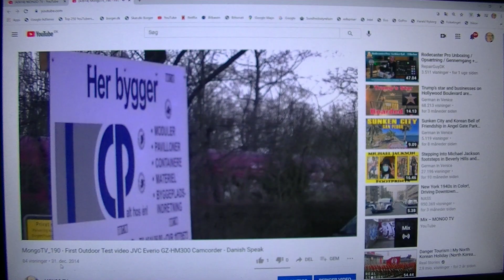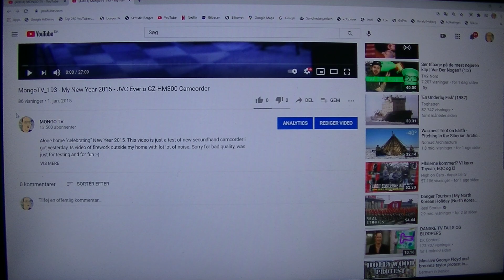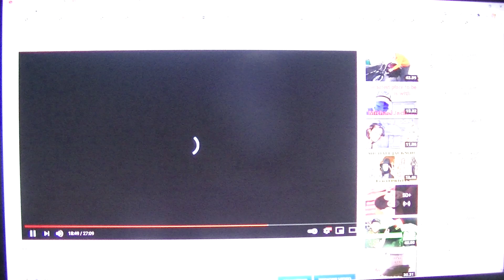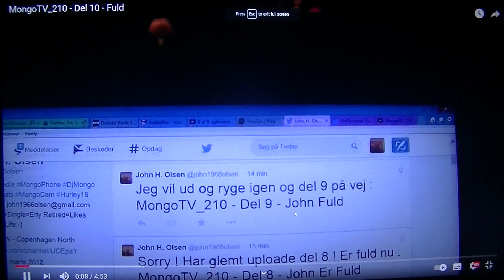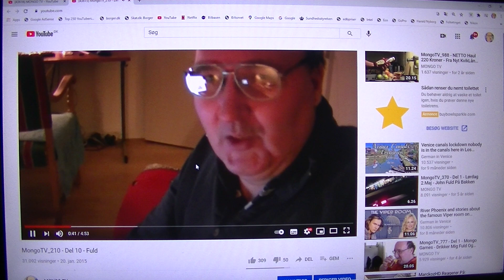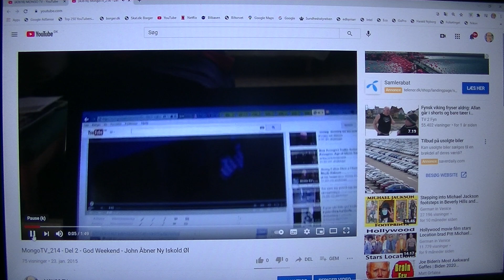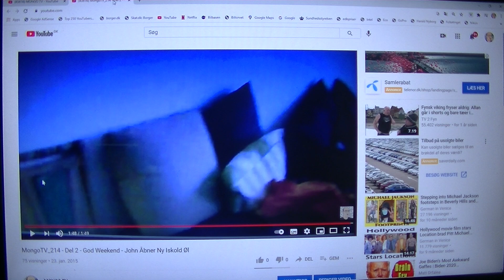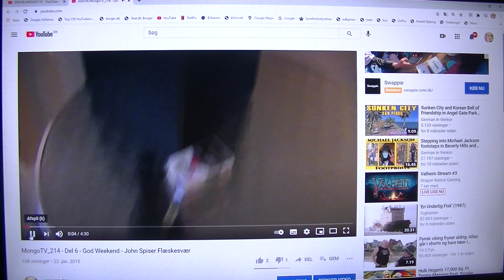MongoTV_5915 - Del 2 - Kigger På Mine Gamle Video På MONGO TV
DEL 2 - God SØNDAG AFTEN. Jeg sad her i dag alene, og scroll over 10.000 video tilbage, af mine ældste video på MONGO TV. Det fik mine tanker til at gå tilbage i tiden også¨. Så jeg tænkte på, at det kunne jeg da optage noget video om. Så begyndte jeg at optage det her video. Men jeg er lidt træt i dag, og klokken den er nu 21.30 snart. Jeg er ved at oplade mit JVC videokamera, så¨jeg måske lige kunne optage en times tid mere om lidt. Men ellers må jeg optage det her video igen til sommer, hvor jeg kigger tilbage i tiden og mine gamle video på MONGO TV. Men det kan jeg jo gøre en gang om året også i fremtiden. Jeg har oprettet en ny playlist til de her video på MONGO TV, der vil jeg ligge alle de her video ned.